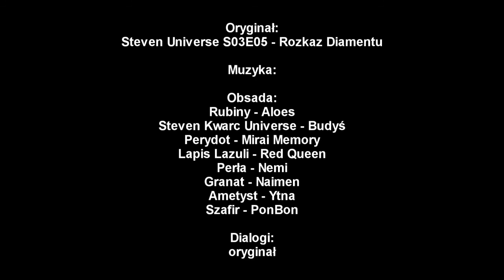Steven Universe - Team of Rubies【DUBBING PL】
- OPIS -

Wciąz mnie bawi nagrywanie Rubin. Tym bardziej, gdy jest ich kilka i trzeba nieco bawić się w modulacje. Zgadnijcie która z nich była dla mnie najfajniejsza w nagrywaniu?
Dziękuję również ekipie, którą nie było łatwo uzbierać, a która mnie zdecydowanie satysfakcjonuje: gdyby nie wy, nie byłoby tego duba!

- OBSADA -

~Rubiny - Aloes (me/ja)

- TŁUMACZENIE -

~oryginał

- MONTAŻ -

~Aloes (me/ja)

- TŁO -

~Aloes (me/ja)